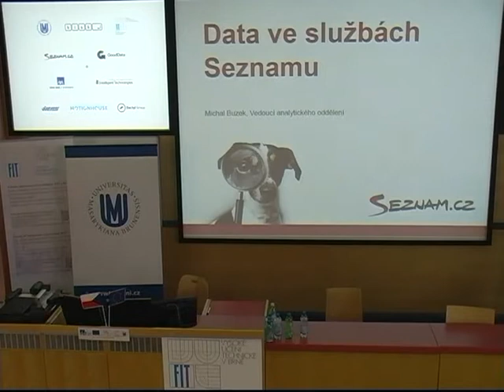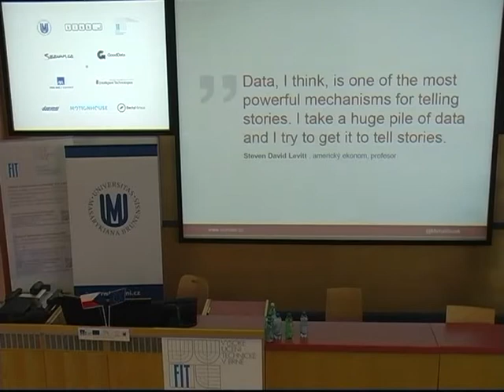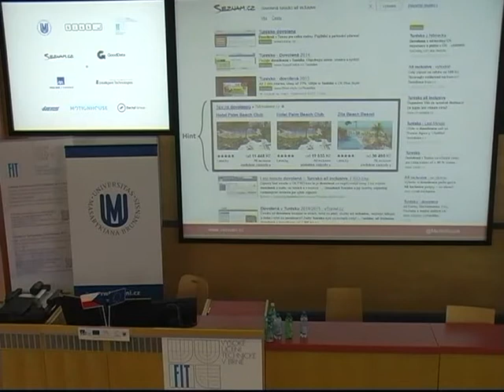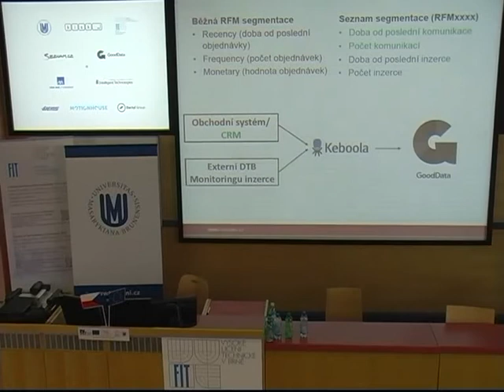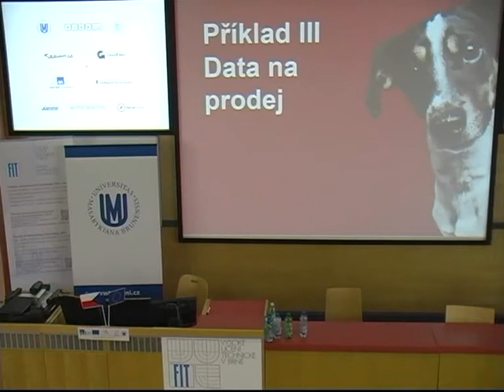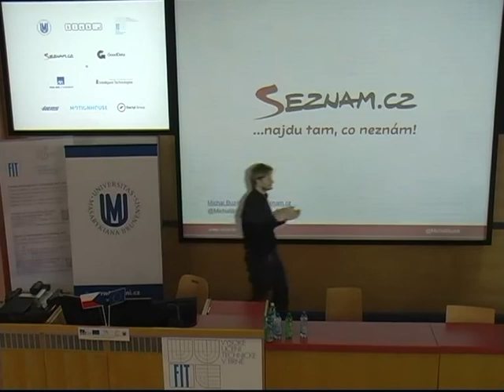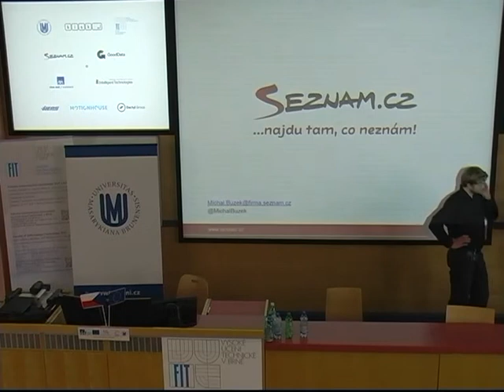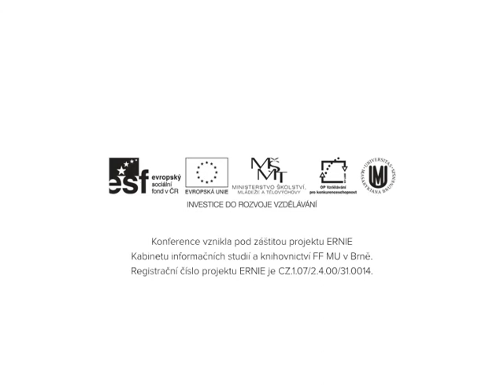Michal Buzek (Seznam) - Data ve službách Seznamu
Datový byznys se rozjel na plný plyn. Řada firem v práci s daty stále ještě tápe, ale některé už díky nim získávají zásadní konkurenční výhodu. Zaměříme se na to, kdy data dávají opravdu smysl, v jakých případech data Seznamu přinášejí nějakou přidanou hodnotu a s jakými nástroji ve firmě pracujeme.